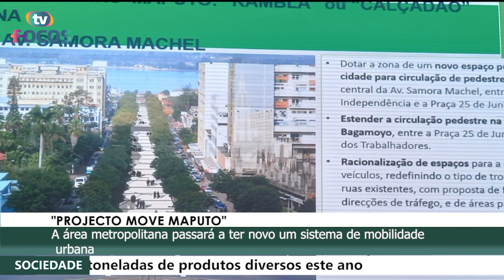PROJECTO MOVE MAPUTO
A área metropolitana passará a ter novo um sistema de mobilidade urbana